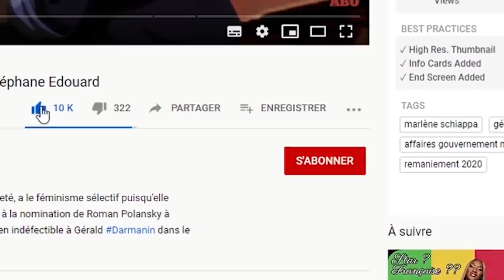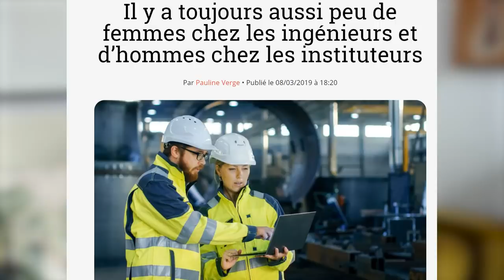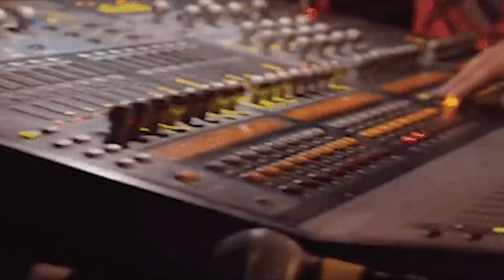À regarder (particulièrement) si vous n'appréciez pas 𝐒𝐭𝐞́𝐩𝐡𝐚𝐧𝐞 𝐄𝐝𝐨𝐮𝐚𝐫𝐝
Où j'explique pourquoi je n'ai jamais exercé dans mon domaine de compétence initial : l'ingénierie. Spoiler : parce que les hommes sont lourds, que les ingénieurs sont des "sur-hommes" (avec les guillemets), et qu'en conséquence ils sont lourdingues au possible.

0:00 La parole est à la défense
4:08 1) H pur en école d'ingé
9:58 2) Frustration, haine de H. Qu'ils sont lourds...